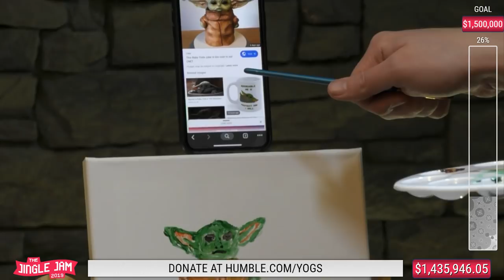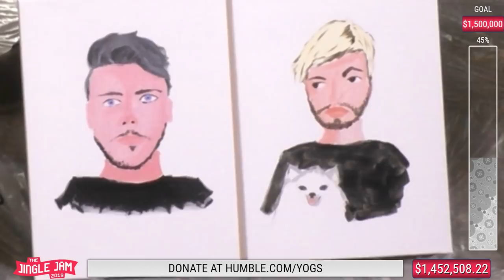Hat Films & Bouphe Painting Stream but only the funny bits - Jingle Jam 2019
Jingle Jam 2019 - Day 4

can't afford to watch the jingle jam streams? just want to keep up with what's happening during december but don't have that much free time? here are the funny clips compiled into one video. everyone likes funny compilations right? right?